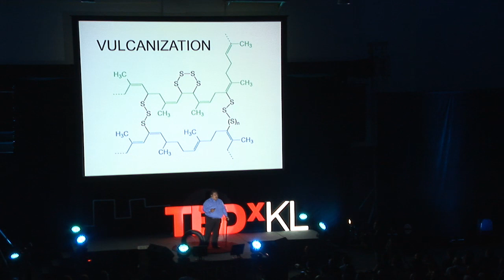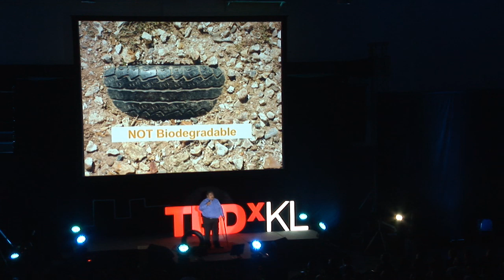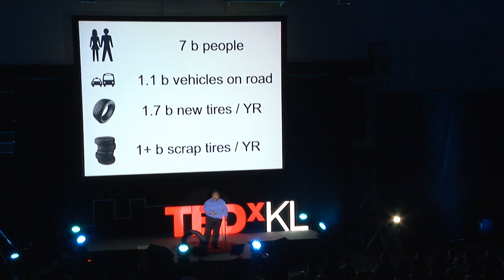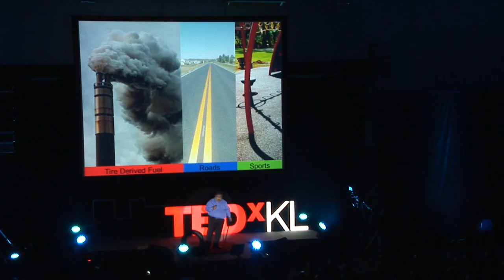Sustainable rubber recycling, a global story | Gopi Sekhar | TEDxKL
Gopi Sekhar has over 27 years of work experience involved in Trading, Rubber and Palm Oil processing. He now runs Sekhar Research Innovations (SRI) which was founded by Malaya rubber technology legend, the late Tan Sri Dr B.C. Sekhar. His production process experience ranges from installation and upgrading capacity to running a wide variety of large production units. Gopi Sekhar spent the last decade with specific involvement in rubber technology, and developing processing technologies and application solutions. Having personally developed several new proprietary technologies of commercial significance related to rubber recycling and incorporation of recycled content into value-added applications focus of activities are primarily in rubber.